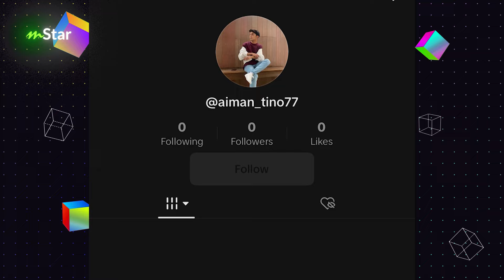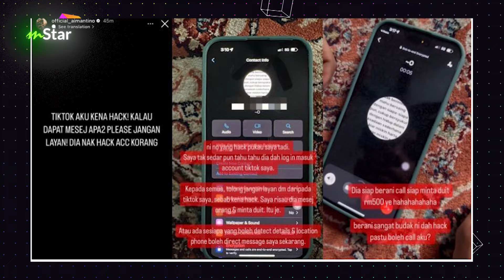Aiman Tino dah hilang sabar, katanya saman tetap saman!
Ada betul juga tindakan Aiman Tino ni. Kadang-kadang orang yang macam ini kita kena bagi pengajaran sikit.